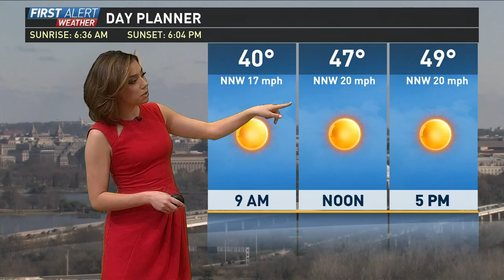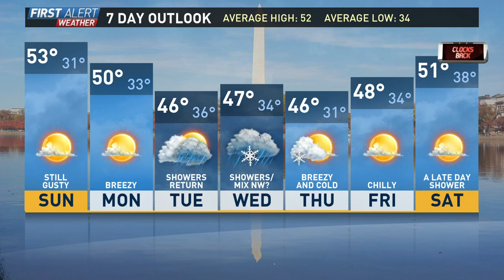Sunday morning weather webcast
Melissa Nord has the latest weather webcast.